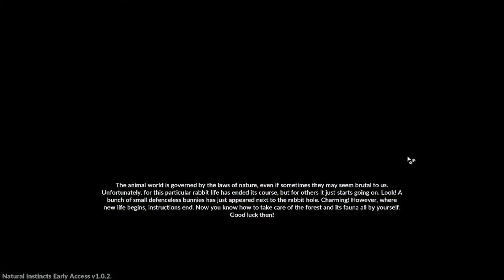NATURAL INSTINCTS- New Nature Game Early Access- Tutorial and Wolf Campaign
Hello anyone! This is my debut gaming video, and I'm proud to start with the cool new game Natural Instincts. In this video, I go through the tutorial and the first campaign.